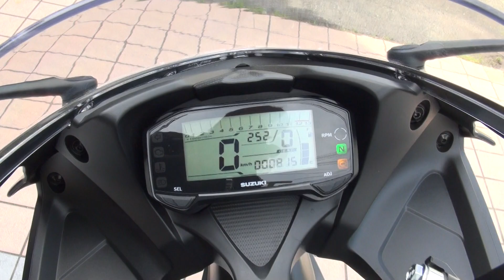2018 Suzuki GSX-R125 ABS official promotional movie 兵庫県 稲美町 2018 スズキ GSX-R125 ABS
2018 Suzuki GSX-R125 ABS official promotional movie　兵庫県　稲美町　2018 スズキ GSX-R125 ABS

3月3日発売　 まるでドラえもんのスモールライトの世界観　 3月3日発売　DVD付き! ドローン空撮鉄道. 史上初！見たことがないアングルの駅や列車の写真・動画集. 著者名：: 西本裕隆 編著／森本一範 森本幸広 撮影; 定価：: 本体2200円＋税; 出版日：: 2018/02/28; 判型：: B5判; ISBN-13：: 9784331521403; ジャンル：: 趣味・実用.

初めて、ドローンでの低空撮影による鉄道写真・DVD動画を徹底収録したビジュアル本。新幹線駅・秘境駅・スイッチバック・車両基地などを、高高度でも見慣れた角度でもない位置から撮影。ドローンならではの接近画像、意外なアングルの絵柄・動画が満載。 駅の詳細解説や、写真の見どころ紹介、撮影秘話も!